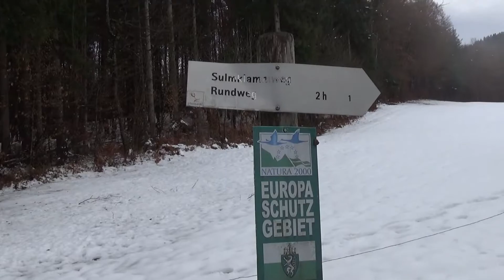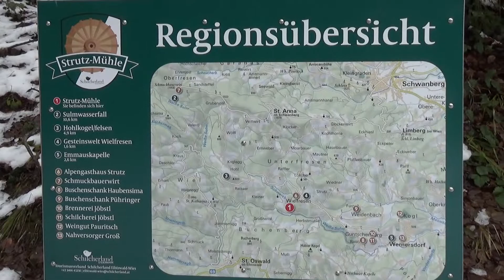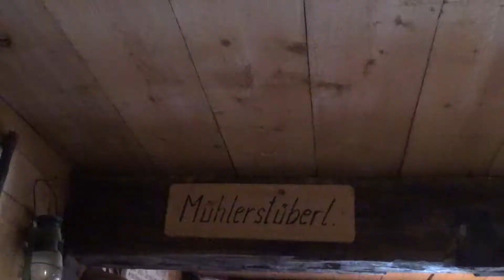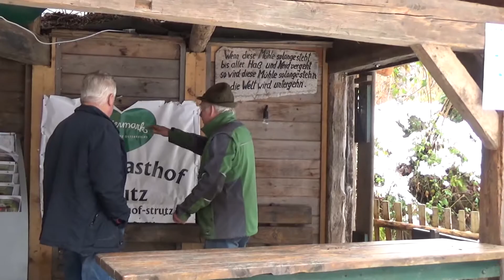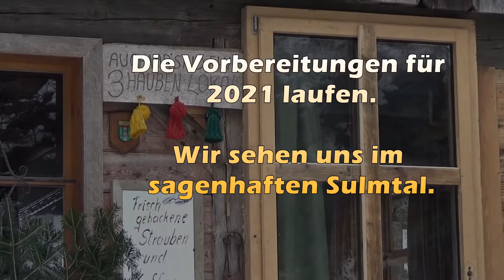Sagenhaftes Sulmtal | Besuch der Strutzmühle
Diese Folge erzählt die Geschichte vom Bollmandl und der Strutzmühle